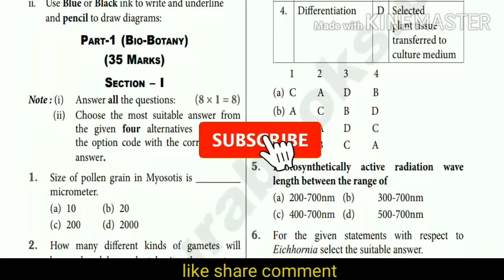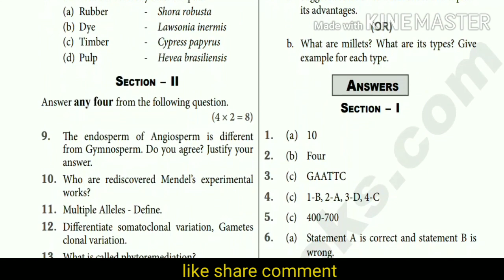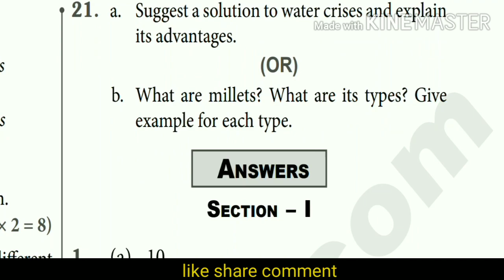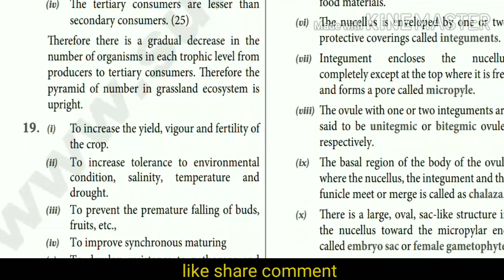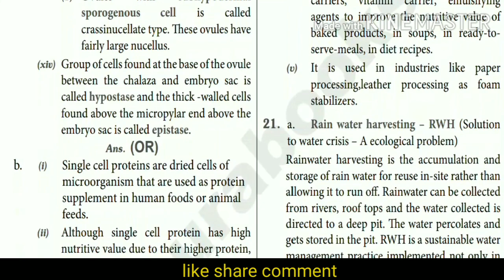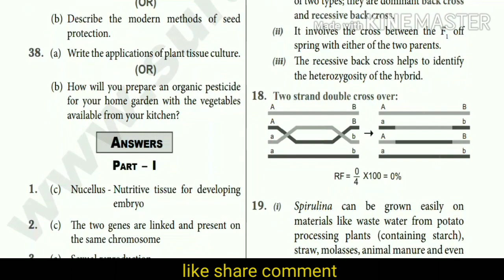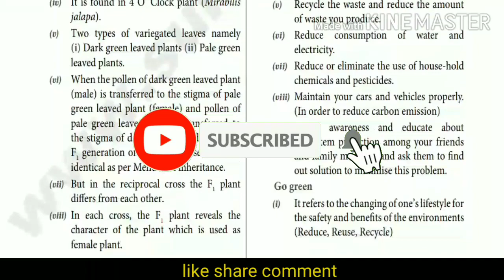12th std biology and botany public new model question paper and full answer key 👆👆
12th std biology and botany public new model question paper and full answer key 👆👆